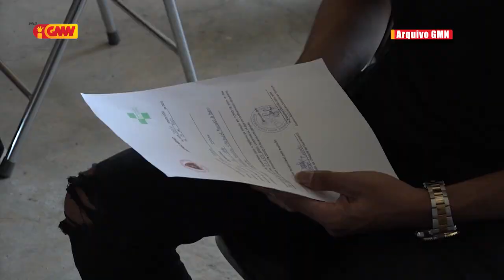Empreza 5 husu MS atu halo Klarifikasaun konaba Atraza Pagamentu